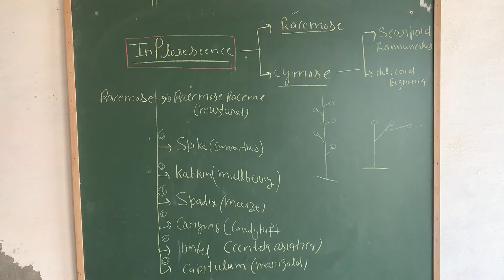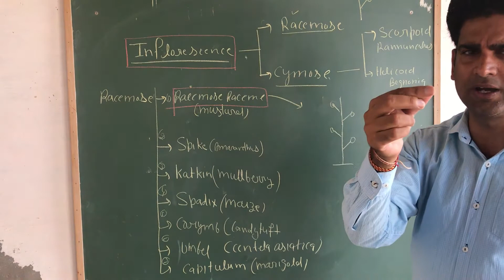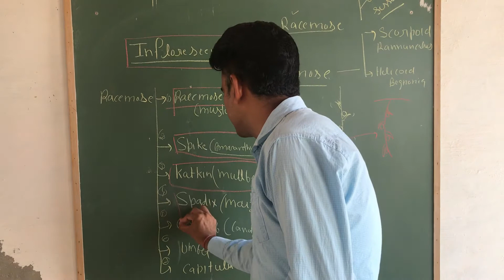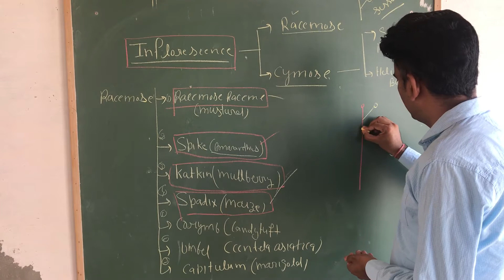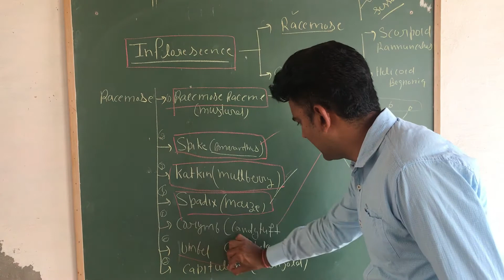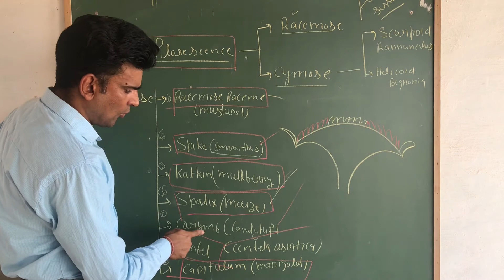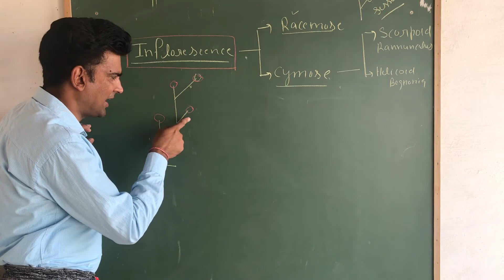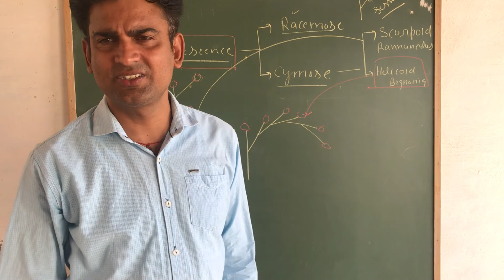Chap 5 Lec 10